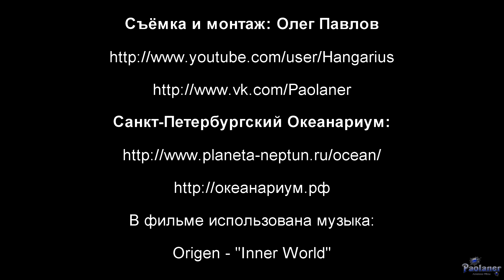Санкт-Петербургский Океанариум. Медузы (2016)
Ушастая аурелия, или ушастая медуза - обитатели Санкт-Петербургского Океанариума.
Origen - "Inner World".